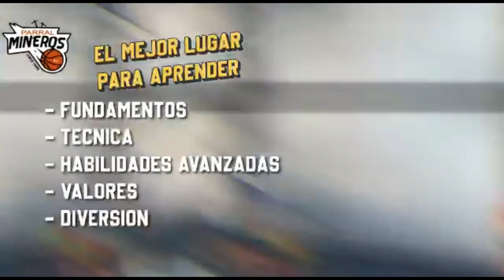Antonio Parra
Antonio Parra gana la tradicional Carrera Guadalupana en la categoría libre por primera vez en su carrera